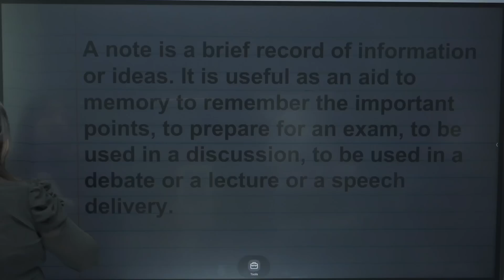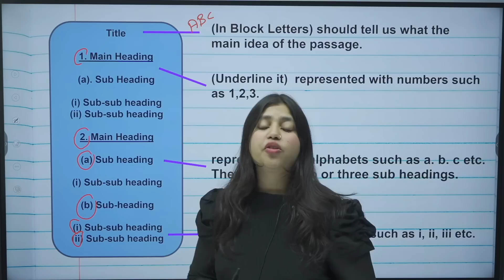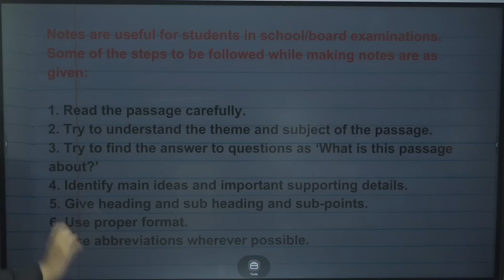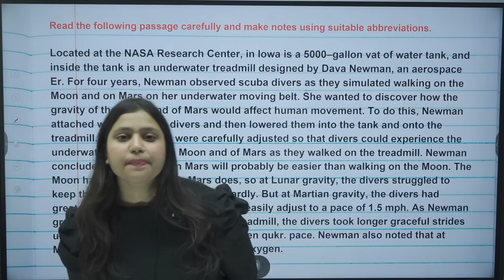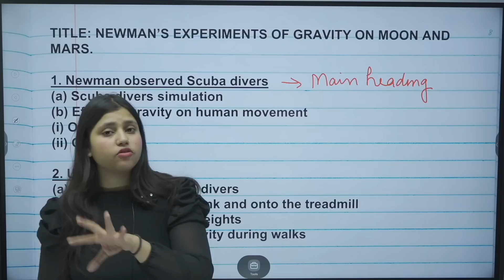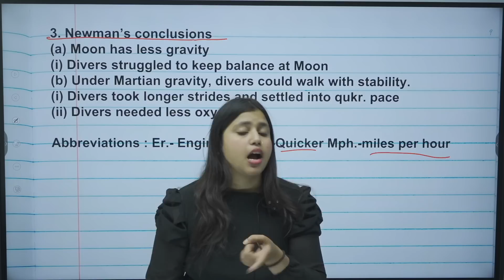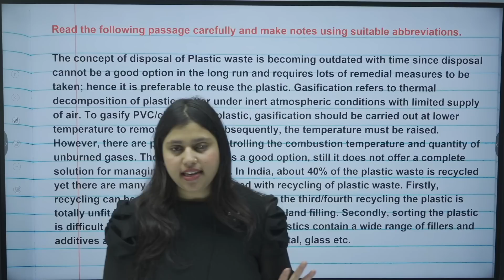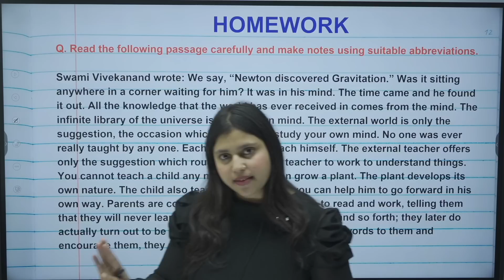English Grammar | Note Making | Zero to Hero Series |By Madiha Ma'am| ashish sir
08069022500 (इस number  से पहले शून्य ज़रूर लगाएँ)